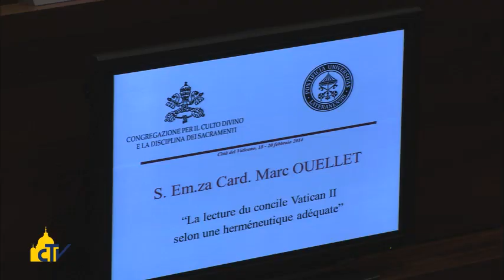Vatican Magazine " Insieme nella Liturgia " 07-03-2014